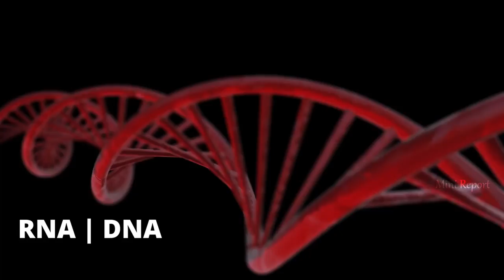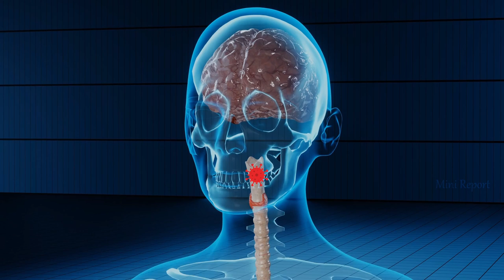New Corona Virus Explain| What is NeocoV Virus| Deadly Corona Virus Variant | Truth Behind Neo Cov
New deadlier Corona Virus variant has been identified by scientist from china.  This video is about sharing the information so far what we know about Neocov virus. Lot of studies and research  are on going to understand this new mutation. There is no need for us to panic, we have to stay vigilant and follow government mandated safety protocols.